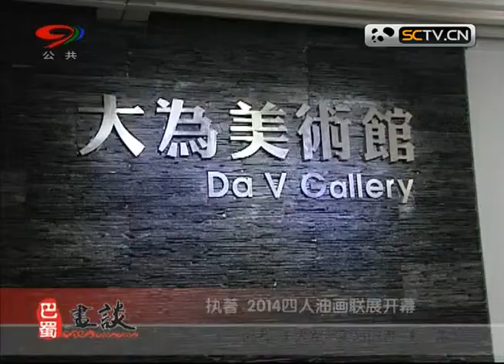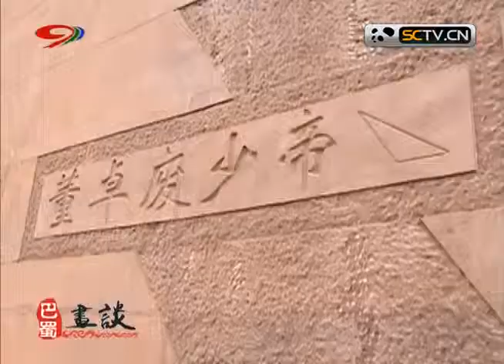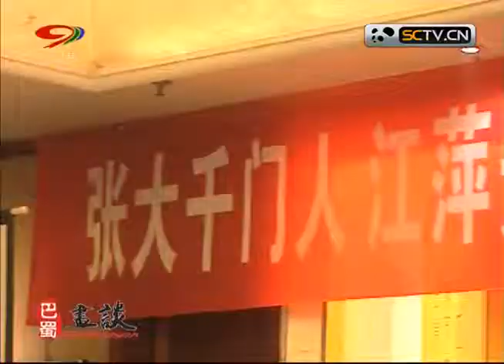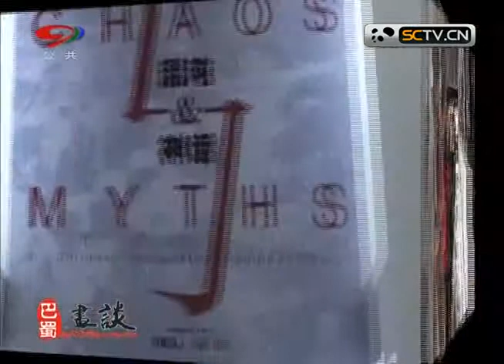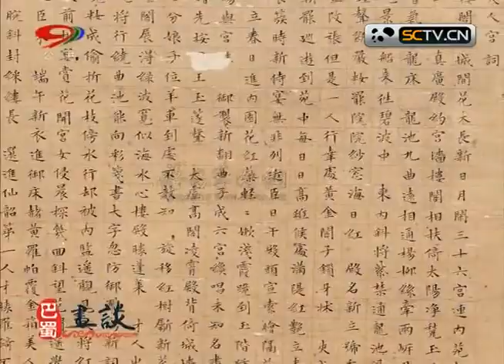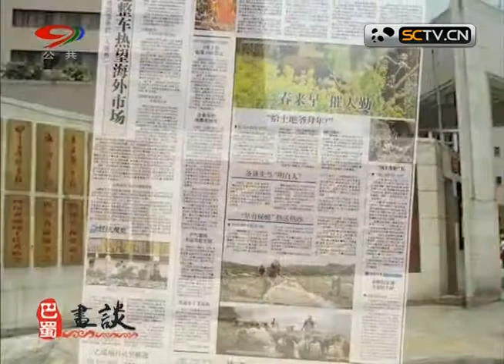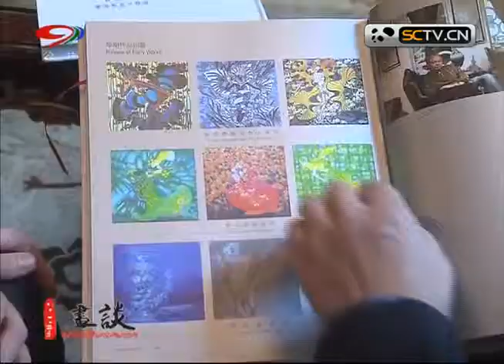巴蜀画谈 杨学宁——妙手绘芙蓉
【巴蜀画谈-节目简介】《巴蜀画谈》是我省内唯一一档文化艺术类栏目，是我省宣传振兴发展四川书画艺术品产业，推进四川文化艺术大发展大繁荣的重要窗口和龙头。每期节目包括对艺术、文化领域的动态报道。